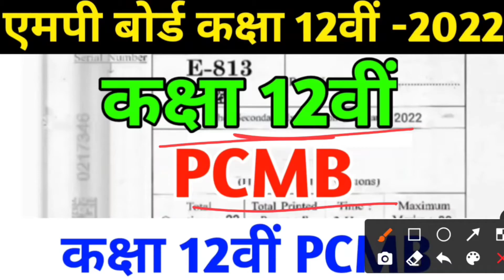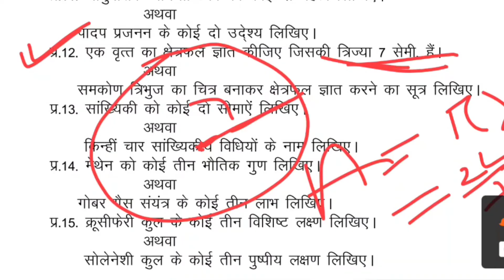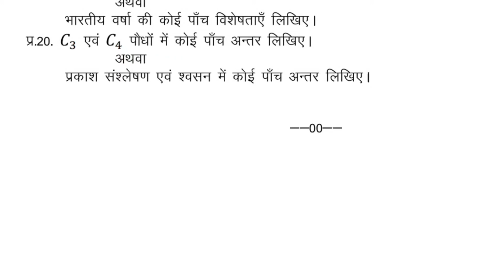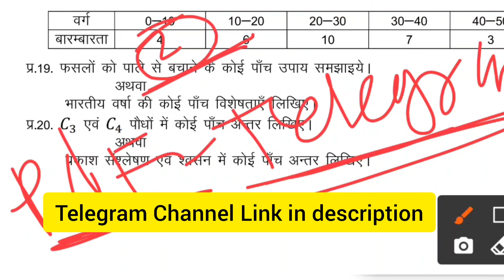कक्षा 12वीं कृषि विज्ञान एवं गणित के मूल तत्व का पेपर | class 12th pcmb ka paper 12वीं कृषि विज्ञान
Topics Cover:-
कक्षा 12बी कृषि विज्ञान एवं गणित के मूल तत्व वार्षिक बोर्ड पेपर संपूर्ण हल एमपी बोर्ड कक्षा 12वीं एग्रीकल्चर कृषि विज्ञान एवं गणित के मूल पीसीएमबी संपूर्ण पेपर एमपी बोर्ड

कक्षा 12 वीं कृषि विज्ञान कक्षा 12वीं पीसीएमबी संपूर्ण पेपर एमपी बोर्ड कक्षा 12वीं पीसीएमबी कक्षा 12वीं कक्षा 12वीं एग्रीकल्चर संपूर्ण विषय पेपर सलूशन एमपी बोर्ड वार्षिकबोर्ड पेपर संपूर्ण एमपी बोर्ड कक्षा 12वीं कक्षा 12वीं पीसीएमबी प्री बोर्ड पेपर संपूर्ण पीसीएमबी वार्षिक बोर्ड पेपर सेवंथ सलूशन एमपी बोर्ड वार्षिक बोर्ड पेपर संपूर्ण एमपी बोर्ड 2022

class 12th pemb वार्षिक board pepar full solve MP board